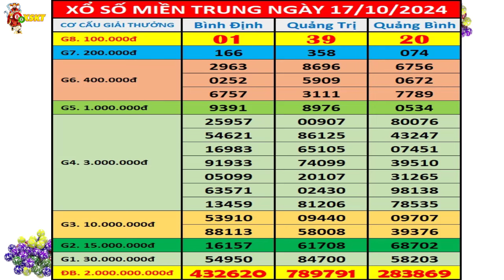Kết quả xổ số Miền Trung hôm nay ngày 17/10/2024 (xs Bình Định, xs Quảng Trị, xs Quảng Bình)